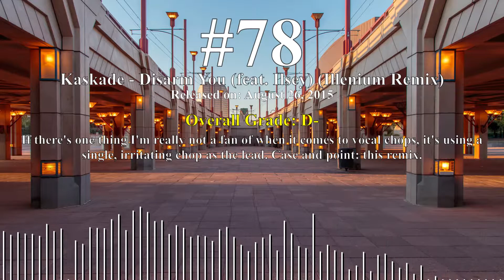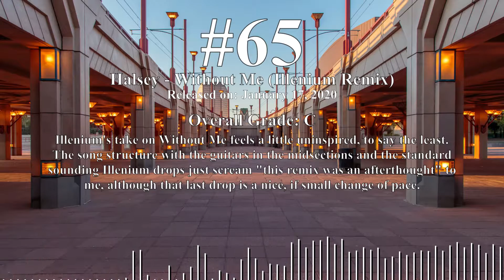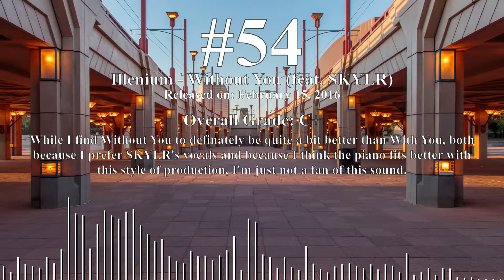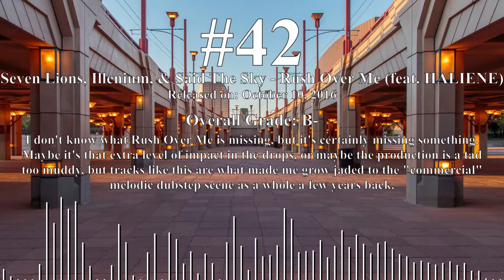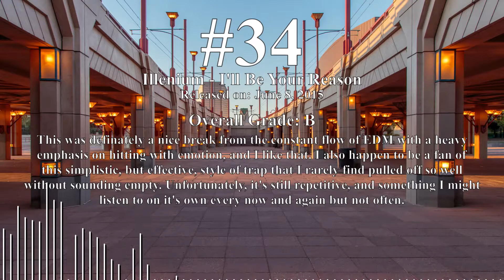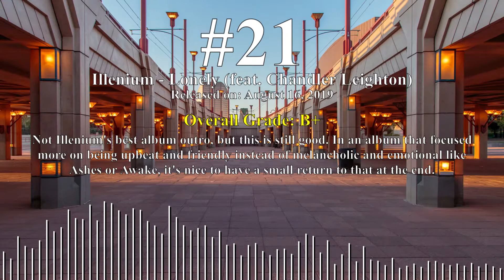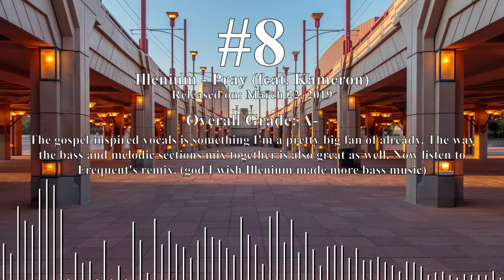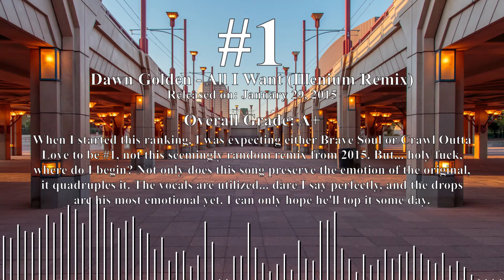Worst to Best: Illenium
Was never much of an Illenium guy myself, but I wanted to dive into his discography, so here you go.

TL;DR: My opinions don't and shouldn't matter.